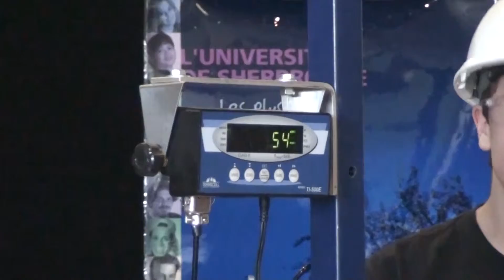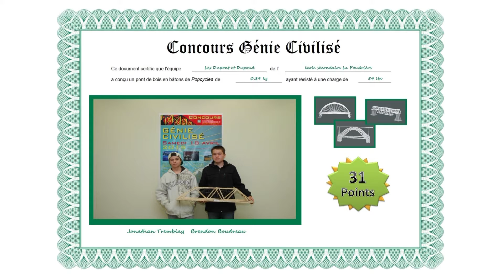Les Dupont et Dupond - E.S. la Poudrière - Drummondville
Participants :
Jonathan Tremblay
Brendon Boudreau